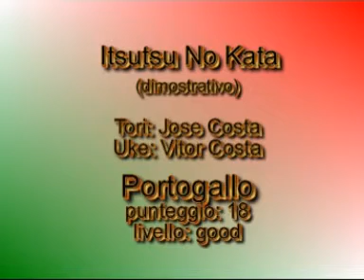6° CAMPIONATO EUROPEO DI KATA 2010 - ITSUTSU NO KATA - DIMOSTRATIVO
TORI: JOSE COSTA - UKE: VITOR COSTA (PORTOGALLO)
 PUNTI: 18 (GOOD)